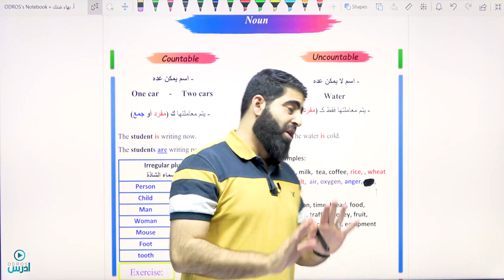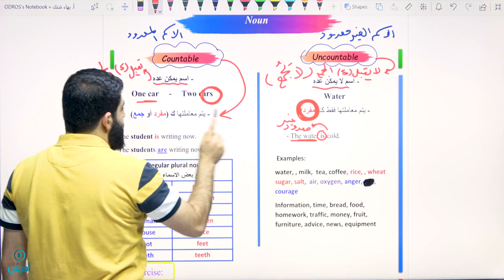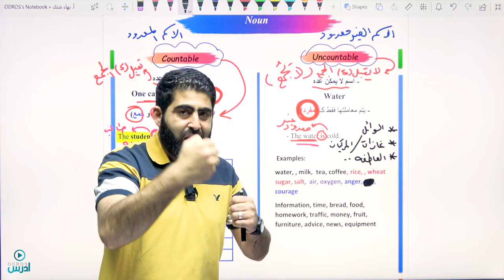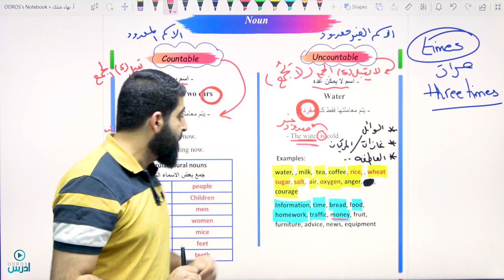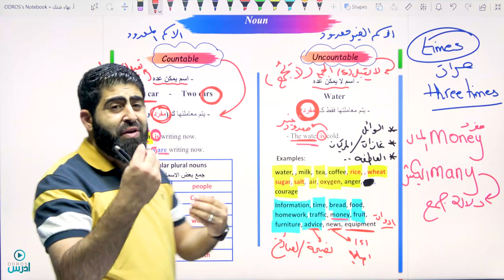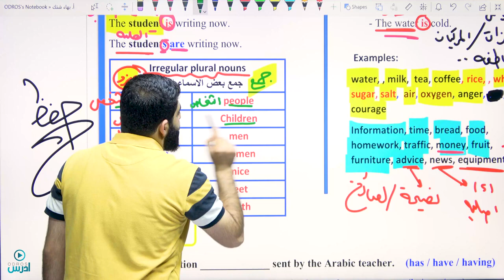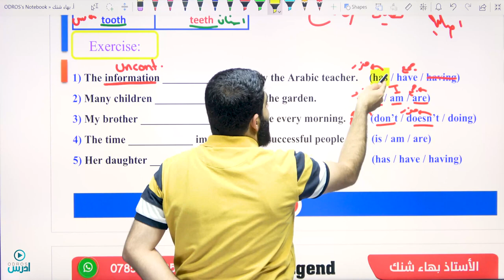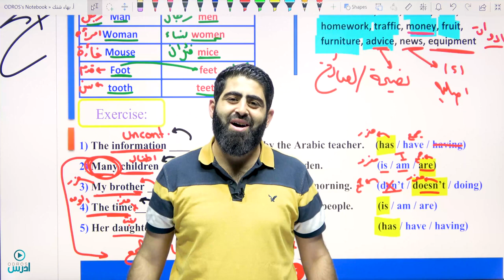الحصة الثالثة - مادة تأسيس اللغة الإنجليزية -جيل 2008+2007🔥